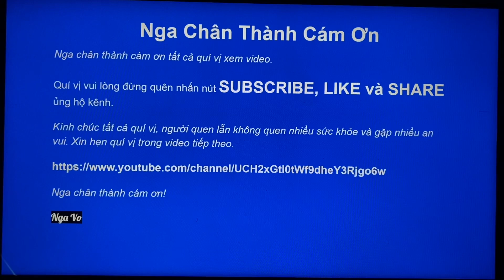Cộng Đồng Người Việt Tại Anh Quốc Đang Dậy Sóng Mấy Ngày Qua|Nghề Nails và Lý Do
Trong video này Nga xin chia sẻ những phần như sau:

Cộng Đồng Người Việt Tại Anh Quốc Dậy Sóng Mấy Ngày Qua
Nghề Nails
Lý Do

Nails
Unemployment benefits